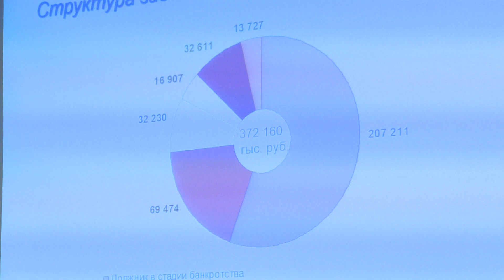Оперативное совещание Администрации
В здании Администрации сегодня состоялось оперативное совещание. Где рассмотрели вопросы: Какова предновогодняя готовность различных служб Раменского района? Какими праздниками будут радовать рождественские каникулы? И подарок гимназистам, долгожданное открытие пристройки к гимназии №2. Подробности у Елены Цыгановой.